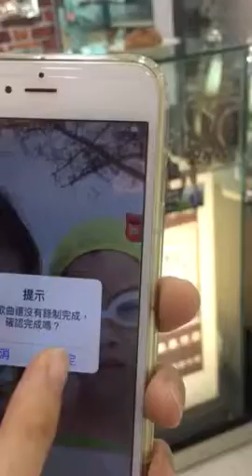2016/6/6賣股氣央～王菲開到荼蘼